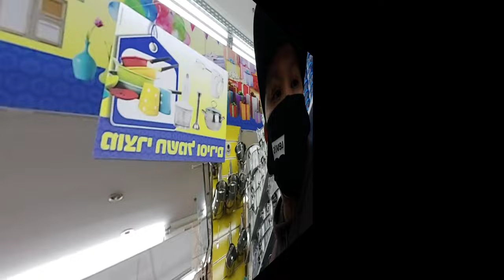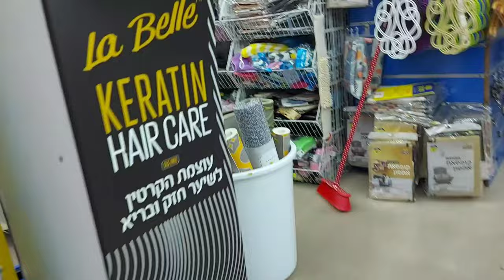GIFT FOR CHRISTMAS/GIFT SA SARILI..MERRY CHRISTMAS